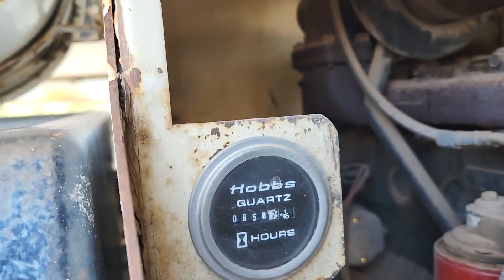1997 TEREX RT230 For Sale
30 Ton Capacity, 94 ft 4 sec boom, Swing Away Jib, Greer RCI510 LMI, (4) Hydraulic Outriggers, 20.5Rx25 Tires (Recently New), 858 Hours Showing, Anti-Two Block (Working Condition)